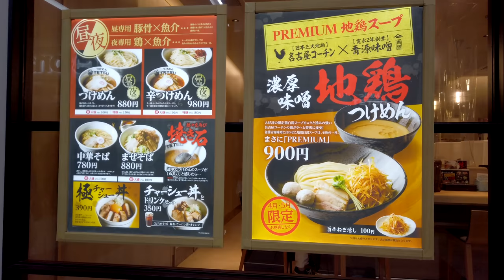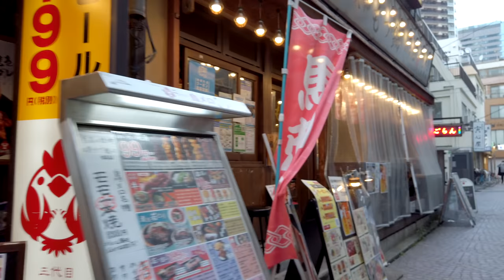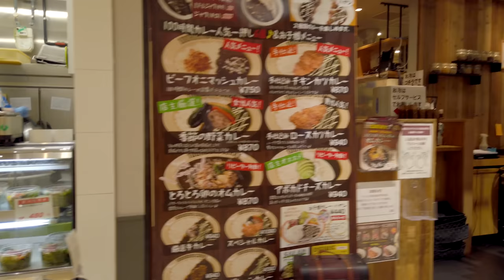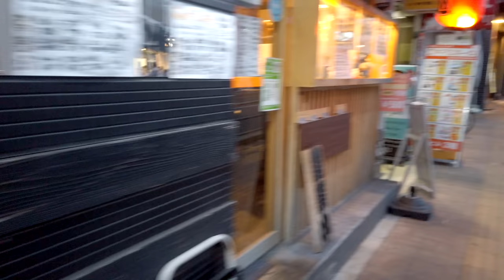[4K] Musashi-kosugi Supermarket & Japanese Food Tour - Kanagawa Japan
This video introduces you to Japanese supermarkets and food in Musashi-kosugi. There are so many of them in this small area and this may be one of the reasons why Musashi-kosugi is so popular. We will be stopping by 8 shopping malls and supermarkets. (Please see below for detail.)

Chapters
0:00 Opening Title
1:21 LaLa terrace
6:17 Tokyu Musashi-kosugi Station
7:31 Tokyu Store
11:47 Ito Yokado
17:28 3rd Avenue Food Market
20:00 Maruetsu
25:35 Tokyu Square
32:49 foodium Daiei
39:17 Grand Tree Musashikosugi

Trivia: I'm sorry I failed to record in binaural audio for this video. It was all messed up. I don't know what wrong I did... 😔